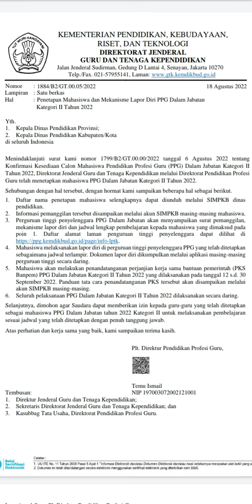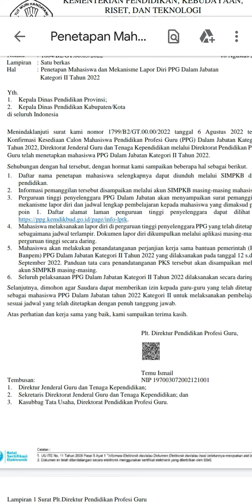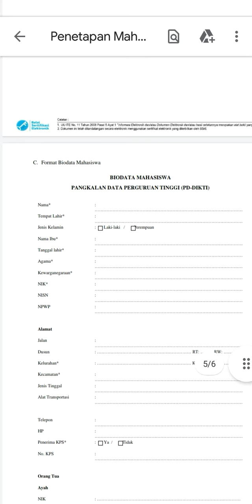Baru Saja : Info Penetapan Mahasiswa PPG Daljab Kategori II Tahun 2022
Penetapan Mahasiswa dan Mekanisme Lapor Diri PPG Dalam Jabatan Kategori II Tahun 2022 dapat di download pada link dibawah ini: